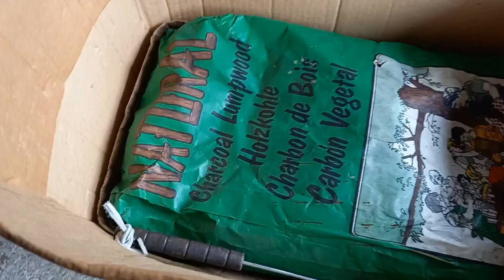Back from the boot! epic Brooch find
Welcome back everyone, think i may have picked up a corker with the Christian Dior brooch!